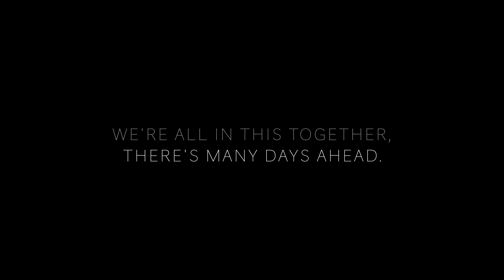Many Days Ahead (Official Video)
From the debut album, Fresh Out!

Credits:
Filmed and Edited by Sheetz Multimedia
Filmed on location at Dee's Country Cocktail Lounge